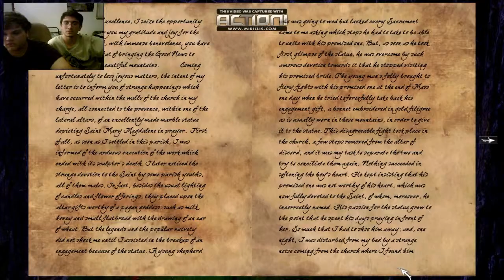Anna: extended edition: part 10: letsplay: playthrough: walkthruogh.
.make this end!.